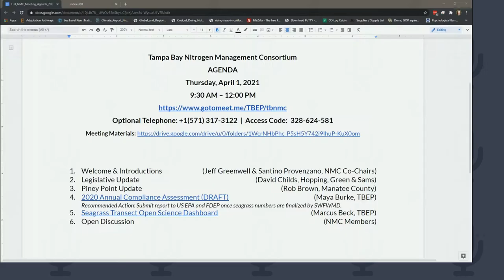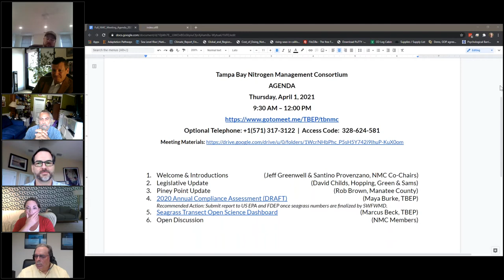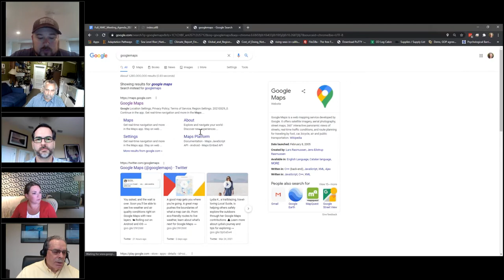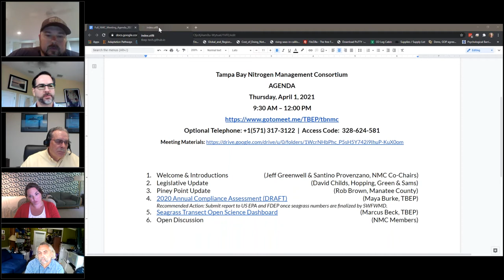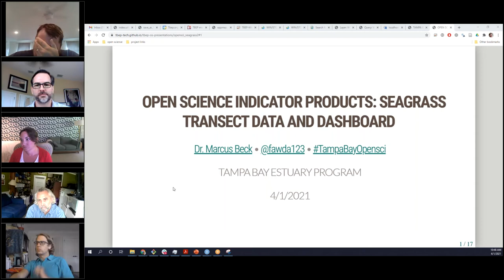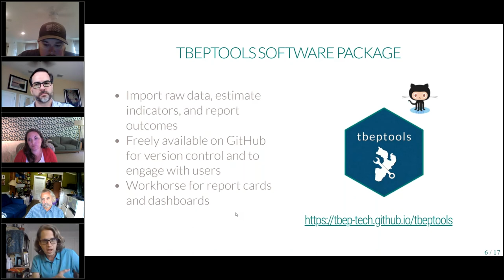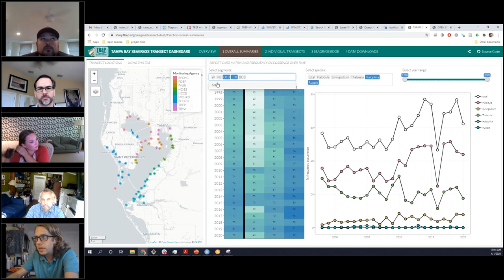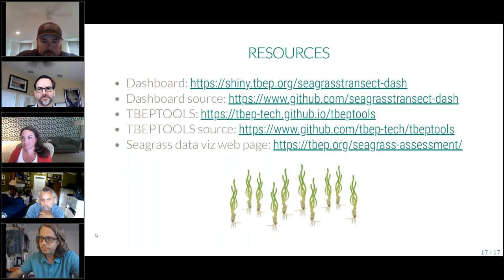Nitrogen Management Consortium Meeting (April 1, 2021)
Legislative Updates, Piney Point Update, 2020 Annual Compliance Assessment, Seagrass Transect Dashboard.